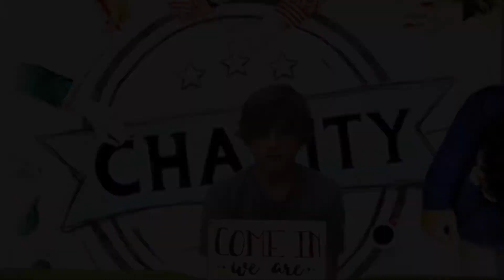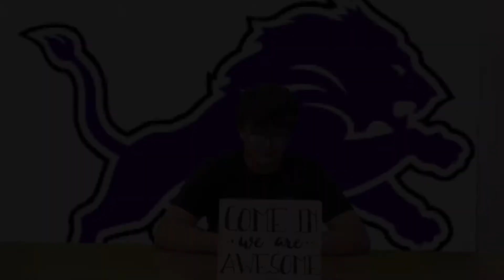HHS News 10-11-22